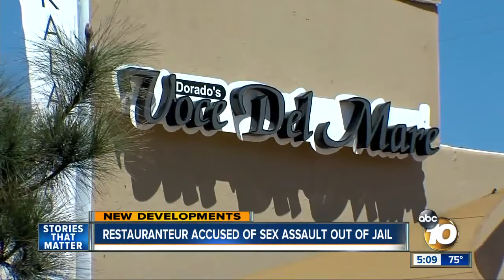La Jolla restauranteur accused of sex assault out of jail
La Jolla restauranteur Daniel Dorado, who has spent months in jail over sexual assault charges, is now out of jail.